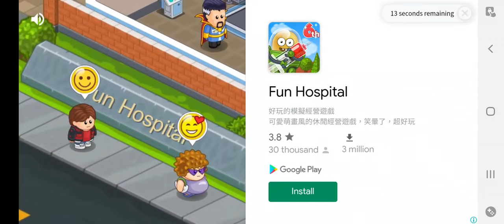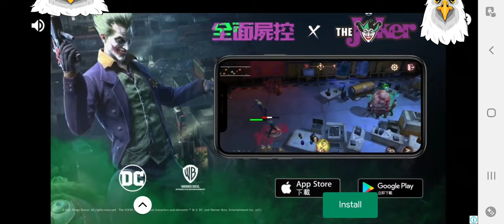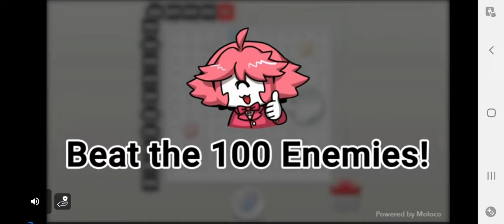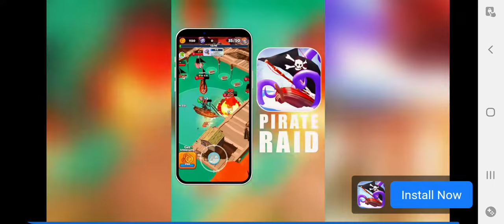Terrible Mobile Ads - (Q1 2022 compilation) 2 #2022